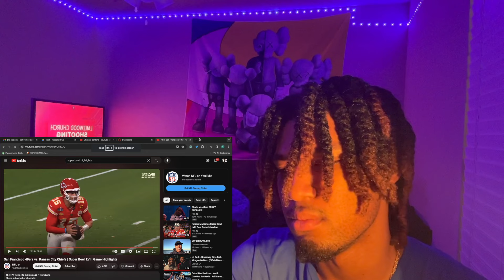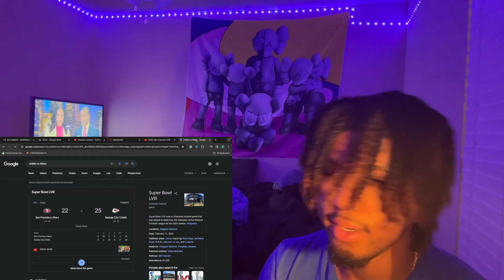49ERS FAN BREAKS SET UP REACTING TO SUPER BOWL LVIII | SAN FRANCISCO 49ERS VS KANSAS CITY CHIEFS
Leave Feedback